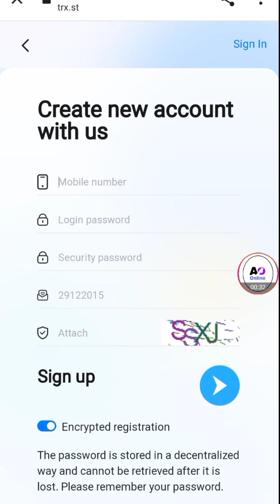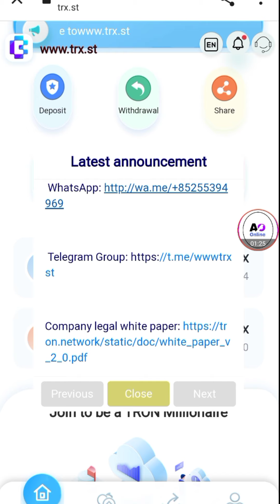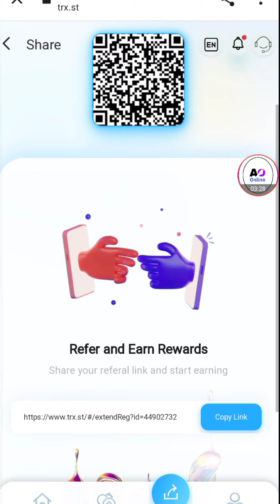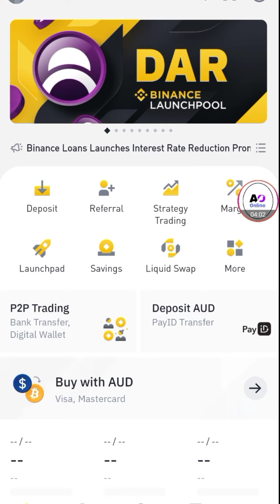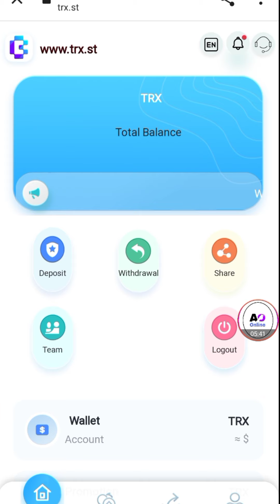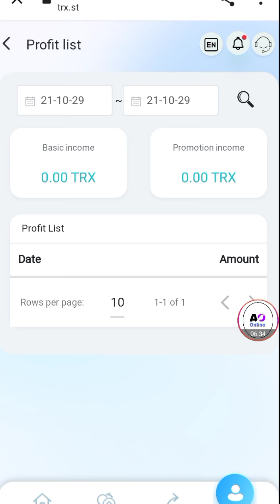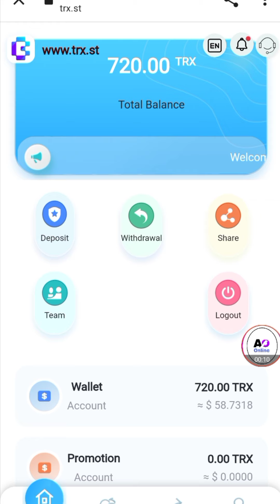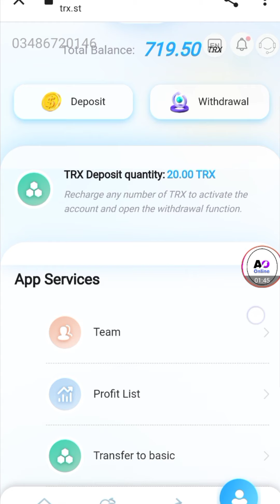Earn Money By Investing Easily From TRX.ST! The Best Money Making Websites Of 2021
Today I share You New Video In which you earn free TRX I Show Live Proof Hope You Like It

Web Link